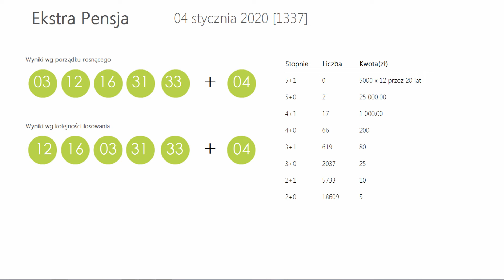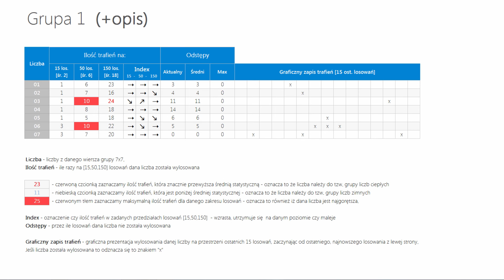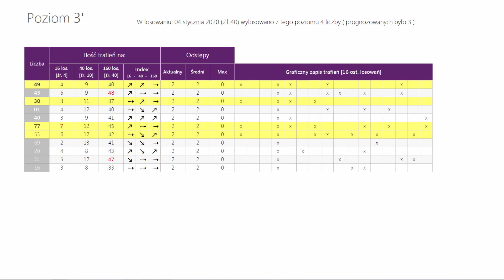Wyniki LOTTO z wczoraj - Sobota, [04-sty-2020]. Sprawdź Wygrane oraz Kumulacje(!)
WYNIKI LOSOWAŃ Z DNIA: 04 stycznia 2020, SOBOTA
Lotto:   10, 15, 16, 22, 26, 39
Plus:   03, 04, 08, 11, 14, 36

Kumulacja:  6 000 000 zł
Extra Pensja:  03, 12, 16, 31, 33  +  04
   47, 50, 54, 58, 59, 61, 62, 63, 70, 72

   33, 35, 46, 47, 48, 49, 53, 56, 76, 77

Mini Lotto:  05, 14, 18, 25, 42
Kaskada: (14:00) 02, 04, 06, 07, 08, 11
   12, 15, 17, 20, 22, 23

   15, 17, 18, 21, 22, 24

POLECAMY również inne nasze poradniki:
[1] PiRAMiDKA - najprostszy system typowania liczb Multi Multi

Tagi:
wyniki Lotto, Lotto wyniki z dnia: 04 stycznia 2020, Lotto wygrane dnia: 04 stycznia 2020